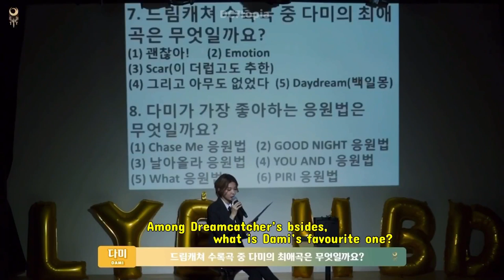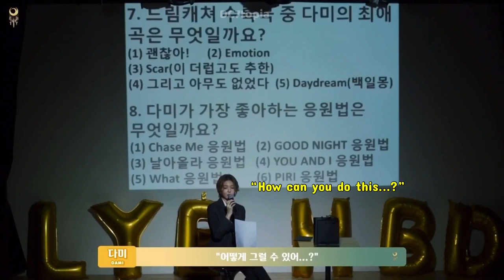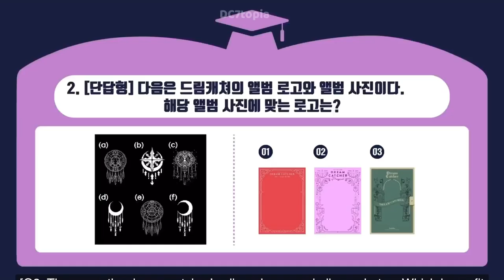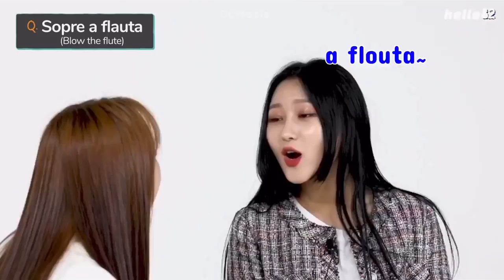[Dreamcatcher] SAVAGE MOMENTS 2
Credits to 7Dreamers for the subs! 😊

Hope you enjoy!! I'm glad there are many DC content creators now 😊 and much better! Please do take a look at them 🥰

Gang = Gangster 🤣